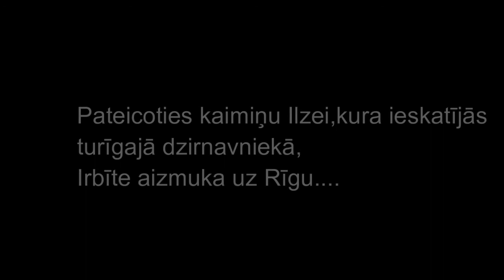Irbītis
Voldemārs Irbe,jeb Irbīte,Irbītis.Mākslinieks latviešu.Aizmucis no lauku atraidītas mīlestības, Rīgā glezno un dzīvo. Miera un Brīvība ielas stūrī Irbīte basām kājām sēž un glezno joprojām.
Iedziedāja Lelde Riteniece. Mix masters Alvis Lapiņš. Ierakstīts Taracanrec 2018